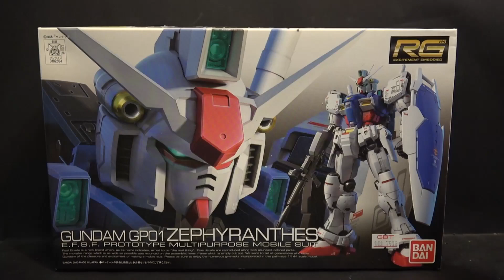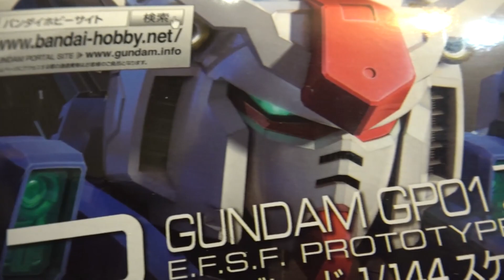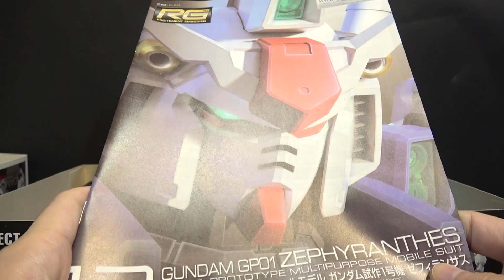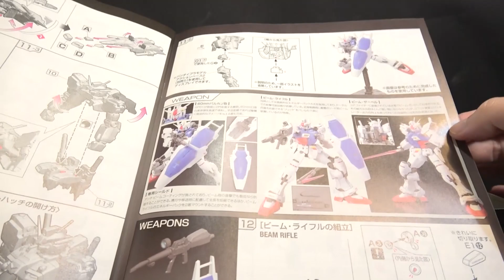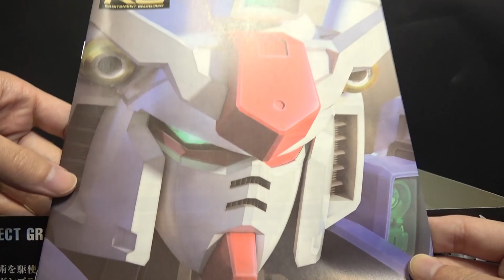【玩具開箱】RG模型系列 RX 78GP01 Zephyranthes 鋼彈試作1號機 傑菲蘭沙斯 外盒開箱 機動戦士ガンダム0083 STARDUST MEMORY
■『機動戦士ガンダム0083』より、GP01ガンダム試作１号機、コードネーム「ゼフィランサス」がRGで登場。
■RGならではの精密なディテールでモビルスーツのリアルを表現。
■ガンダム試作１号機の特徴であるコア・ブロック・システム、コア・ファイターIIの変形を完全再現。
■RG RX-78-2ガンダムの可動域を向上させたアドヴァンスドMSジョイント５を採用。
■RGならではのディテールを追加したビーム・ライフルやシールドなどの武装が付属。